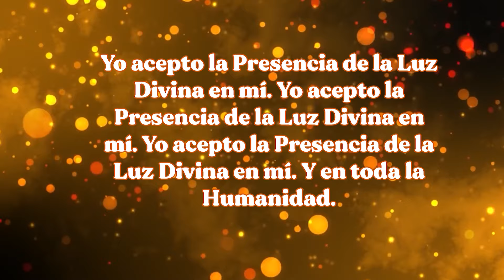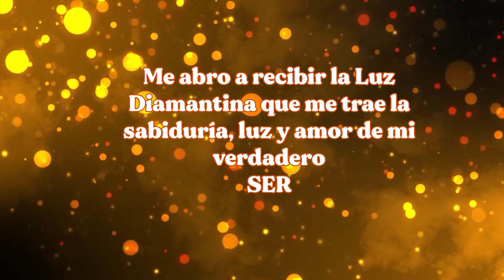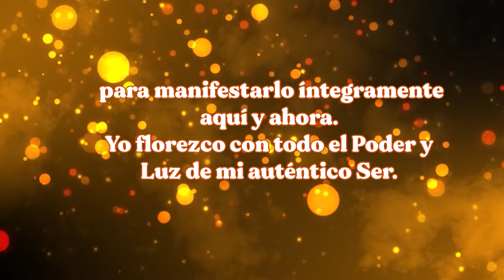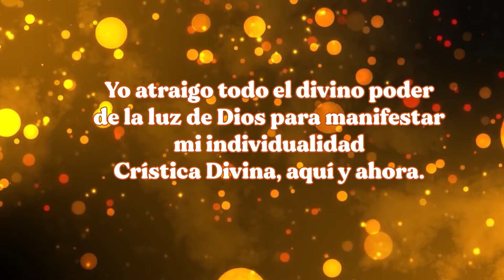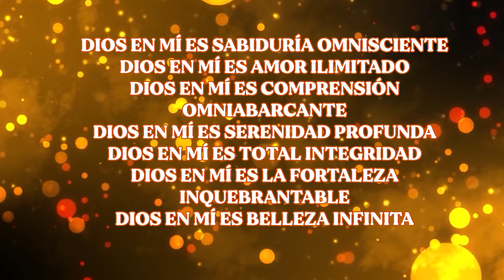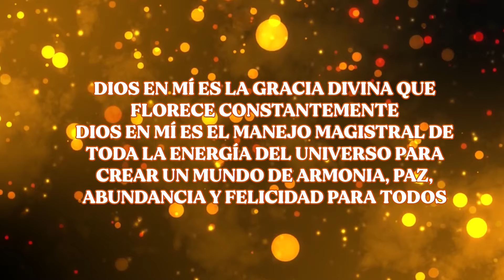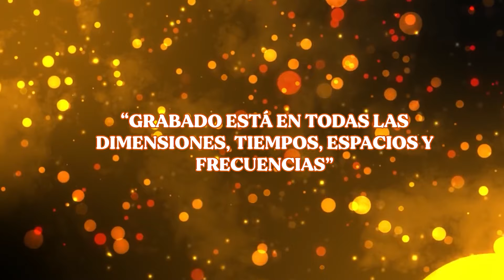MEDITACIÓN AÑO NUEVO MAYA 7 AHAU: "EL CAMINO A LA DIOSEIDAD".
Con singular amor y entusiasmo, la Venerable Abuela Nah Kin nos comparte una energizante meditación que impacta profundamente en todas las dimensiones de nuestro Ser para encarnar vivamente la luz divina diamantina y manifestar esa iluminación a través de nuestros pensamientos, sentimientos, emociones y acciones. Con toda la irradiación del 7 Ahau, el poder de la iluminación en nosotros, se despliega el Proceso de la Dioseidad como clave maestra para ser vivida en este tiempo e impulsar nuestra evolución personal y planetaria.

Esta extraordinaria meditación es recomendable realizarla para celebrar el Año Nuevo Maya, el 26 de julio, bien sea en grupo o individualmente. Pero, sobre todo, es altamente aconsejable realizarla frecuentemente (2 o 3 veces a la semana) durante todo este año 7 Ahau; para que se impregne nuestro ser con la altísima vibración de nuestro Yo Divino en esta hora precisa de nuestra vida terrenal.

El 7 Ahau simboliza la individualidad o personalidad particular que tenemos que conocer y reconocer para alcanzar nuestra máxima capacidad de SER. Para adentrarnos en este proceso de autoconocimiento para la iluminación, te recomendamos que pidas tu "Oráculo Personal para mi Dioseidad", donde la Venerable Abuela Nah Kin canaliza la energía que ayudará a sublimarte lo que requieres en este año 7 AHAU para encontrar el Poder de Dios en tí: tu Dioseidad.

¡Disfruta y comparte esta valiosa meditación! 💌